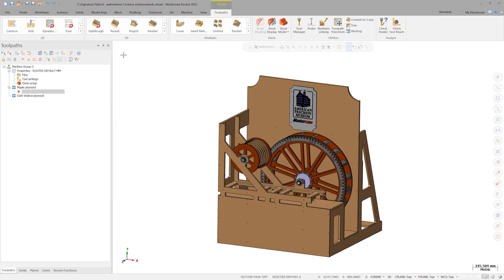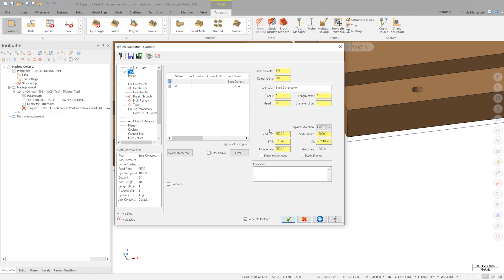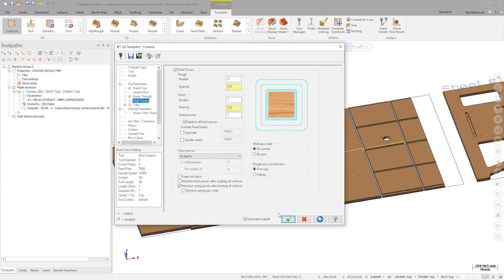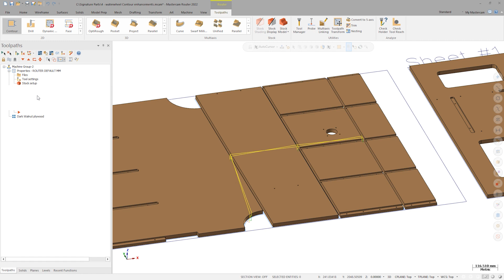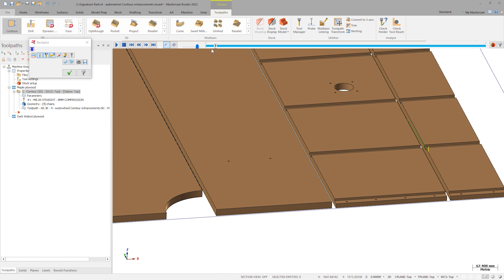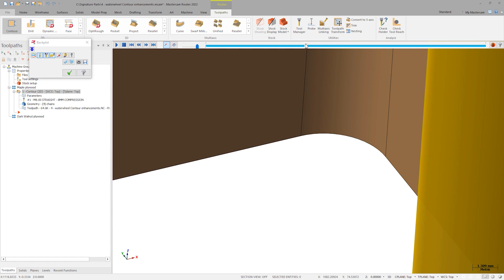Mastercam Contour Enhancements Using Waterwheel | Mastercam 2022 Signature Parts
Explore the new contour enhancements in Mastercam2022. Applications Engineer Jesse Trinque demonstrates using the Waterwheel Signature Part.

Join the Mastercam community on social